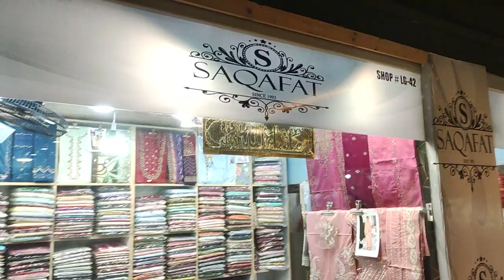SAQAFAT COLLECTION NEW OUTLET'S IN HYDRI "AL-MADNI" SHOPPING MALL VISIT NOW #923233698877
Saqafat Collection
Shop # LG - 42
NorthNazimabad Hydri Al Madni Shopping Mall